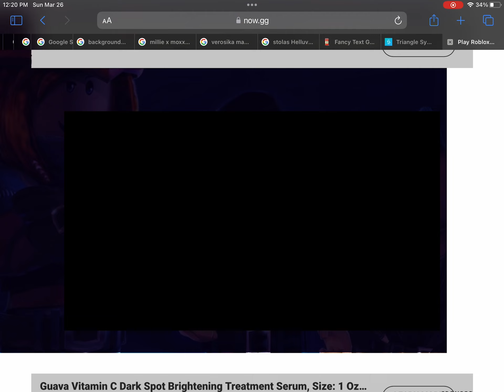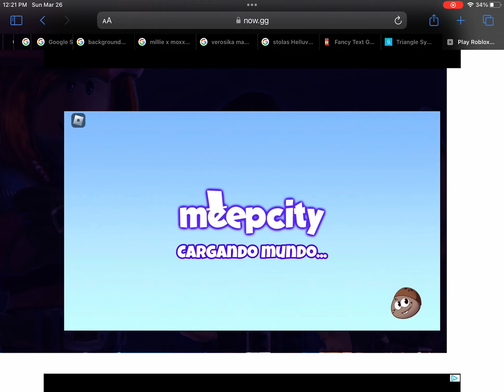Playing Roblox by myself